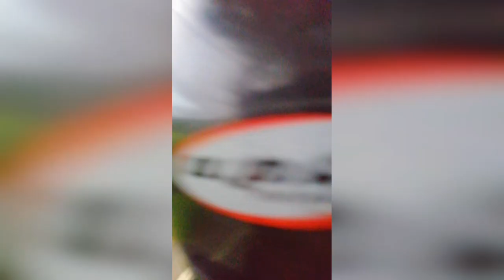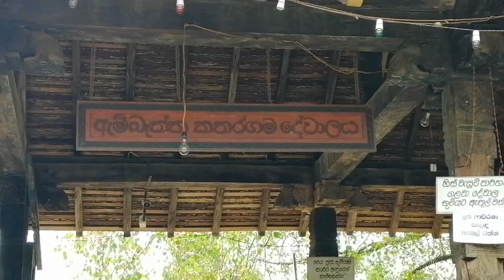Traveling Ambuluwawa❤️_Embakke Devalaya Lankathilaka_viharaya 🙏